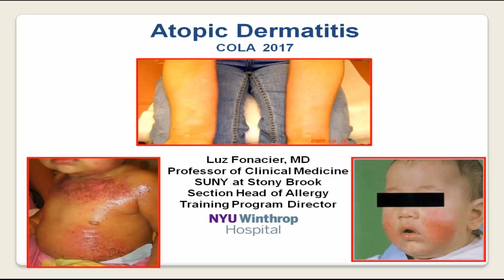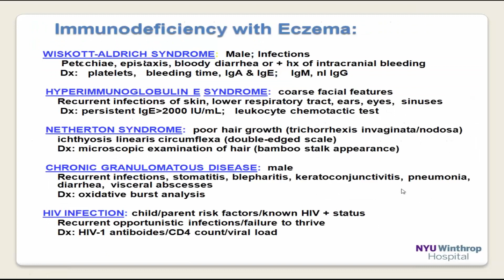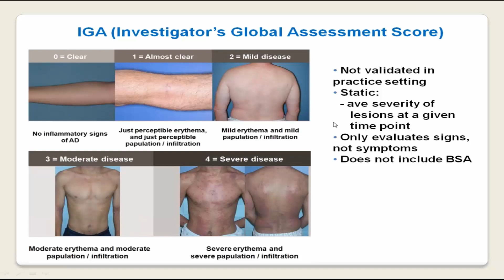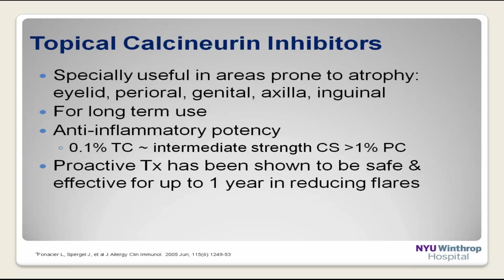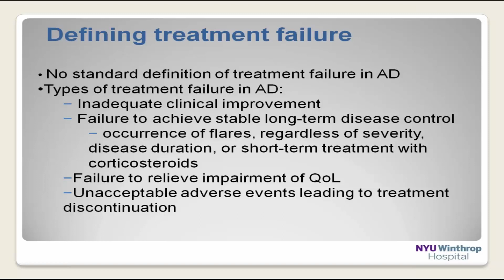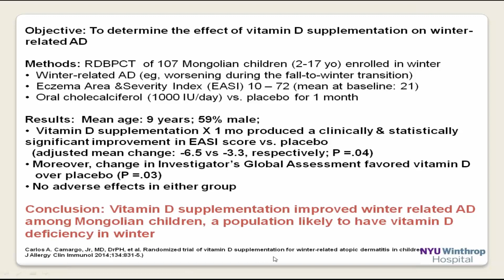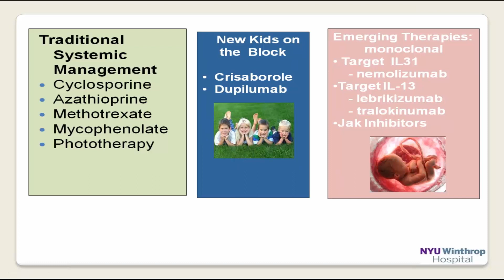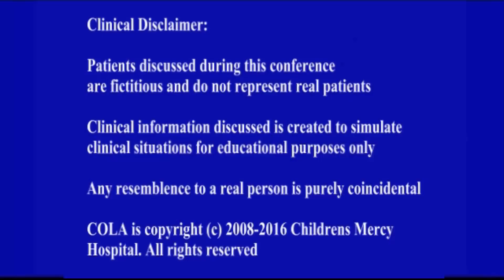Atopic Dermatitis (Fonacier)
Dr. Luz Fonacier discusses the diagnosis and management of patients with atopic dermatitis (eczema). Held on August 25, 2017.